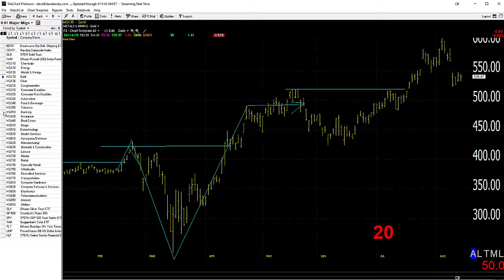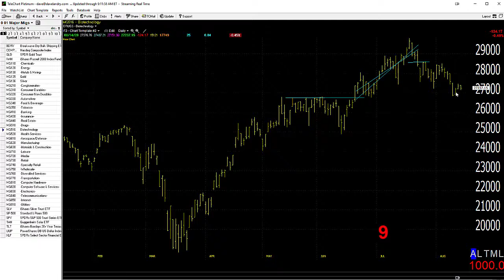08/17/20 Dave Landry's Market In A Minute-Keep Following (with entries and stops!)